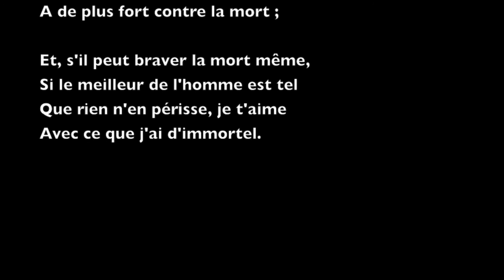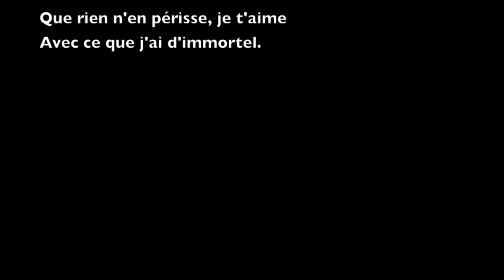"Ce qui dure" de René-François Sully Prudhomme : lecture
Poème paru en 1875 dans le recueil  "Les vaines tendresses"

Texte :

Ce qui dure

Le présent se fait vide et triste,
Ô mon amie, autour de nous ;
Combien peu de passé subsiste !
Et ceux qui restent changent tous.

Nous ne voyons plus sans envie
Les yeux de vingt ans resplendir,
Et combien sont déjà sans vie
Des yeux qui nous ont vus grandir !

Que de jeunesse emporte l'heure,
Qui n'en rapporte jamais rien !
Pourtant quelque chose demeure :
Je t'aime avec mon cœur ancien,

Mon vrai cœur, celui qui s'attache
Et souffre depuis qu'il est né,
Mon cœur d'enfant, le cœur sans tache
Que ma mère m'avait donné ;

Ce cœur où plus rien ne pénètre,
D'où plus rien désormais ne sort ;
Je t'aime avec ce que mon être
A de plus fort contre la mort ;

Et, s'il peut braver la mort même,
Si le meilleur de l'homme est tel
Que rien n'en périsse, je t'aime
Avec ce que j'ai d'immortel.

René-François Sully Prudhomme.